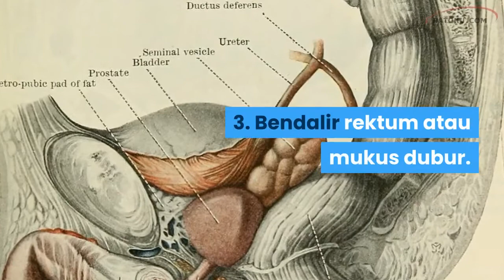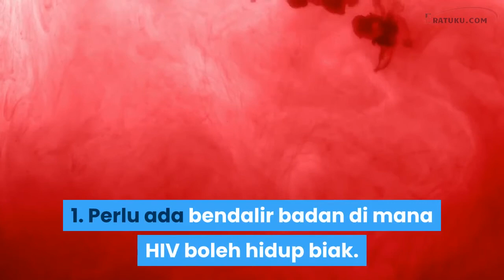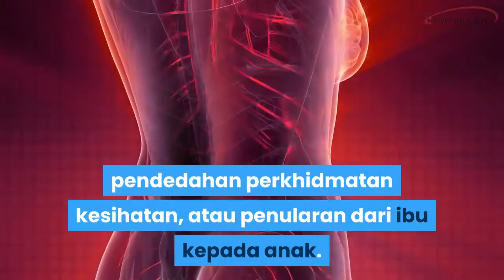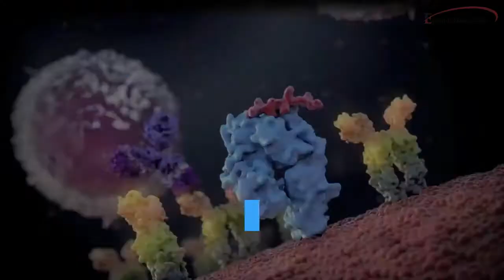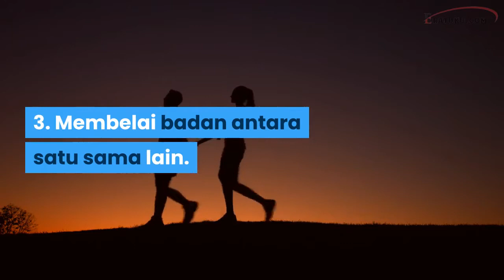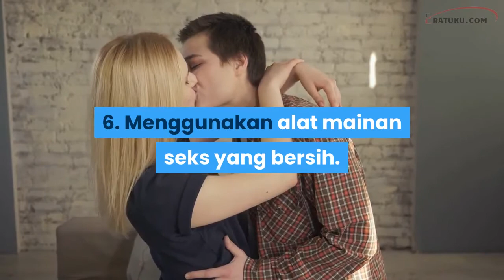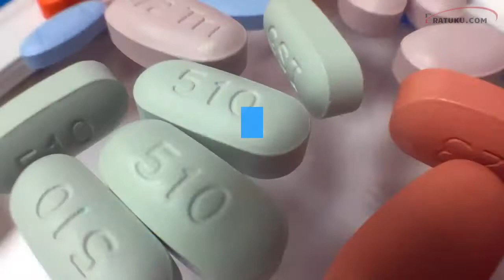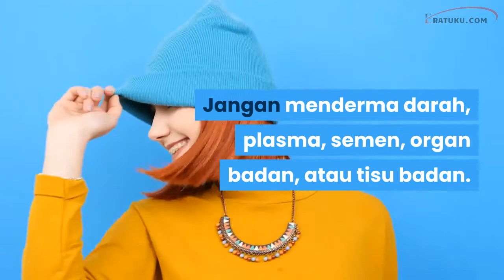AIDS - Tanda-tanda dan Punca Jangkitan HIV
Tahu tentang AIDS dan virus HIV. Perlu kita tahu macam mana untuk camkan virus ini dan juga cara untuk mencegah daripada menjangkitinya.